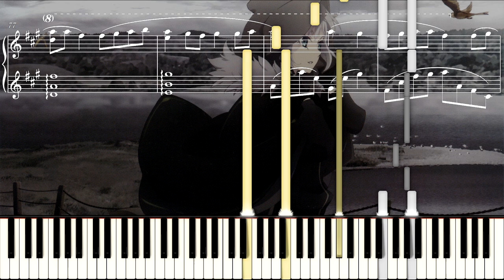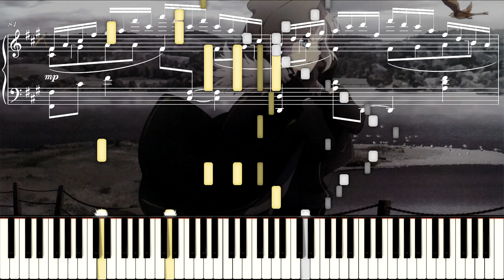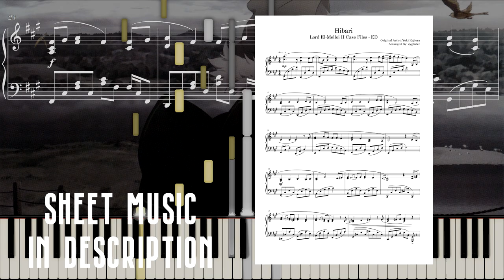【Arrangement】Hibari - Lord El-Melloi II Case Files - ED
Merry Chirstmas for everyone!! This is my Christmas gift. :D

I have recently try some new program... especially Dorico.
Meanwhile, I also want to put sheet music and piano tutorials together.
It would be nice and very intuitive!!

Composed by: Yuji Kajiura
Arranged By: Zyglisfer